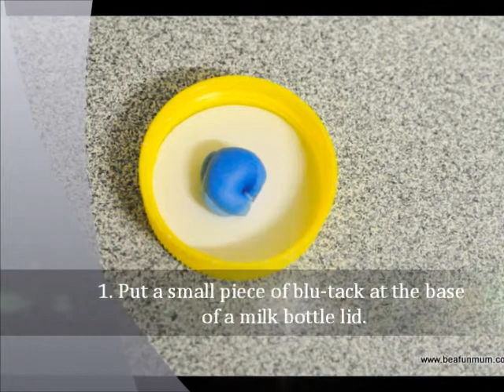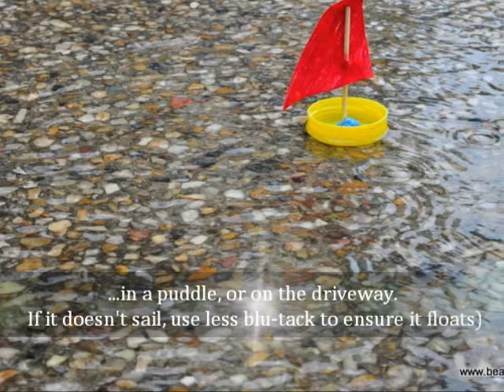Milk Bottle Lid Boats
We had so much fun on this rainy day with our milk bottle lid boat. View the relevant post about this video on my blog -- just make sure you trip the sharp end off the toothpick or use a small stick.